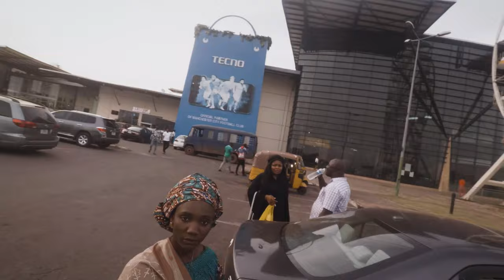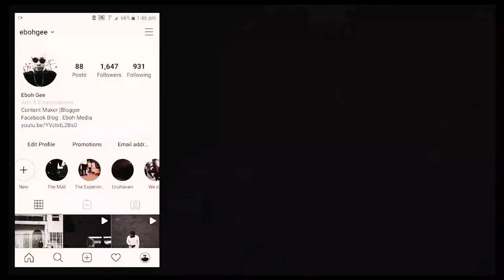Asking strangers for photo in Nigeria | AFRICA